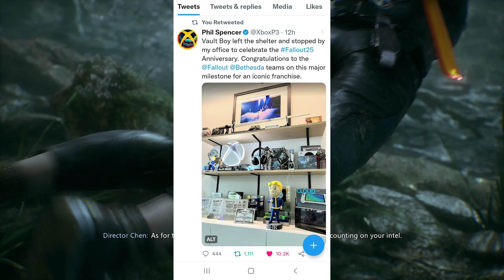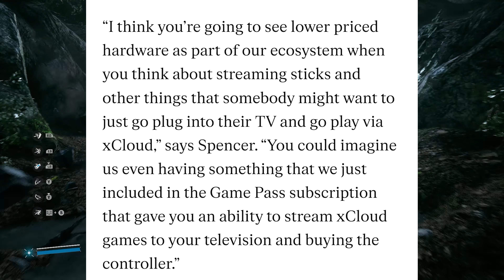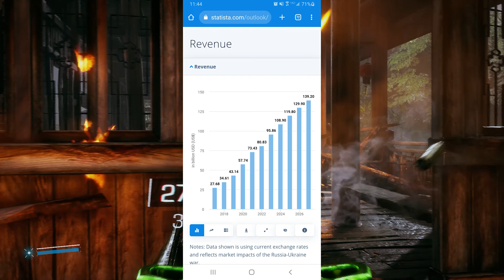NEW XBOX HARDWARE LEAK | GAME CHANGING XBOX DEVICE | XBOX EXCLUSIVE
New Xbox hardware has leaked online. Phil Spencer has done it again teasing a game-changing device. Another Xbox Exclusive device is coming to the market.

🛑 Take a look at my most recent video

Also find me on other community podcasts,

Xbox network: Centurion1307